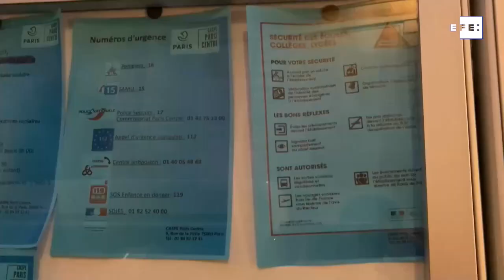Covid-19 Imágenes de una crisis en el mundo del 07 de enero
Bogotá (Colombia), 7 ene (EFE).- Este es el resumen diario de la crisis sanitaria producida por el coronavirus en imágenes desde distintas partes del mundo.